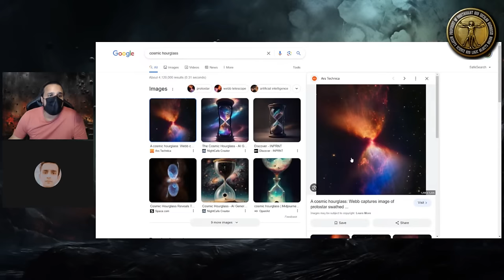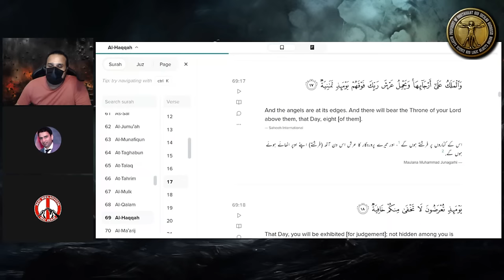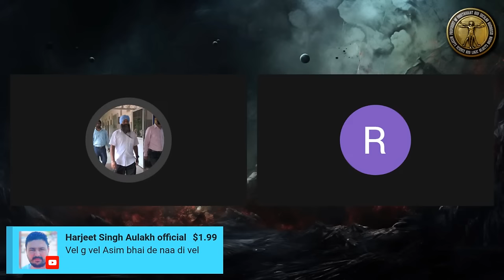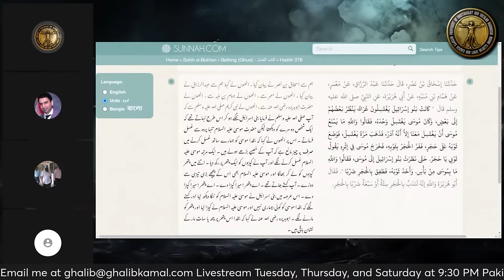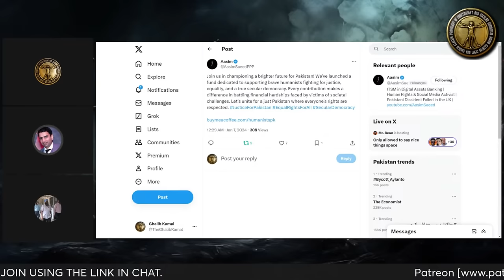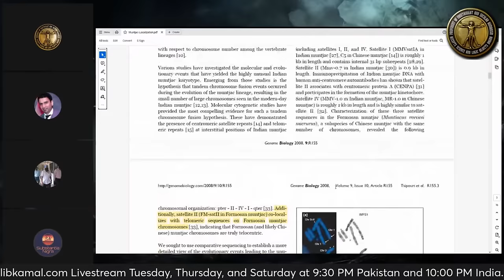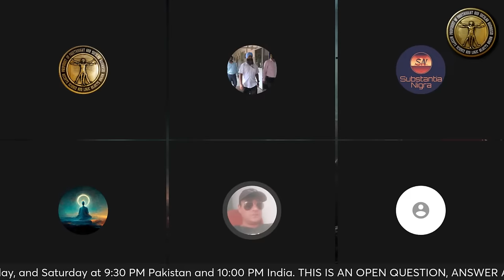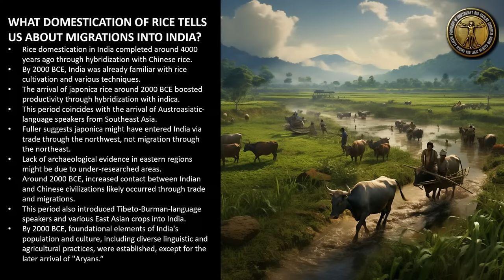Does God have a Physical Body | Ghalib Kamal Live Ep362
In this livestream Ghalib Kamal asks whether god has a physical body?

0:00:00 Start - Today's point of discussion. Does God have a physical Body?
0:02:54 Zubair Silverstone - Jewish Christianity and Islam history. Quran after the death of Muhammad.
0:10:54 Zubair Silverstone – What happened on Fatah e Mecca?
0:28:16 Hammad – Purpose of Life?
0:44:59 Super chats
0:46:34 Sufia - Why hasn't any prophet come during our time? Why such partiality toward us?
0:51:44 Bhai G – Tunni Problem.
1:12:36 Super chats
1:14:08 Tarksheel Bharat – Jannat by Shakeel Prem.
1:30:18 Super chats
1:33:04 Owais Ahmed - Alone in the family going away from Islam after listening to you.
1:36:30 Dr Balbinder – People should learn from this platform.
1:41:34 Nomad - Claim of Muslim scholars Allah is a personality set on a chair.
1:46:42 Reality Seeker - What specific conditions are required for hallucination?
1:56:34 Free Will – Problem of Freewill and a future knowing God.
2:01:09 Nazir Joiya - Want to know about Ghalib bhai's story? Election in Pakistan.
2:05:48 Reality Man – Parthenogenesis in Crocodiles.
2:08:04 Hussain - Why don't you join the stream of Islamic Scholars?
2:14:22 Rashid Jamal - Definition of Free will.
2:16:44 Shaikh Ayan - Why fusion is impossible for the given telomeres sequence-Question to QAR.
2:29:26 Shaikh Ayan – Funny Hadiths.
2:34:16 Shah – Death and existence of God.
2:50:47 Shah – Who will go to hell, Ayesha or Ali?
3:02:38 Saerem Sheffy - I am always afraid of what would happen after death
3:12:34 Saerem Sheffy - Was Alama Iqbal in favor of keeping religion separate from politics?
3:16:44 Comment - Link share to help the Balochistan people.
3:19:20 K - Forgot what to ask.
3:21:16 Kattar Sunni - Muslim claims to facing toward Mecca while reciting Quran.
3:23:04 Ajay Kumar - Fake story of India today on reincarnation.
3:30:24 Harjeet Singh Aulakh – Reincarnation stories are fake.
3:34:34 Syed Qadari - DNA of Palestinian Jews and Palestine. Question on Topkapi Quran.
3:41:34 Substantia Nigra – Chromosomal fusion and the Anti Evolution crowd?
3:59:22 Substantia Nigra - Is Evolution Impossible?
4:26:28 Substantia Fan - Doing great work. Keep it up.
4:29:34 Vipin Wilson - God did the evil for some particular purpose.
4:46:14 Monologue – Early Indians Part 7 – Migration proto-Dravidian and Austro-Asian Language. Proto Dravidian languages and Agriculture in south Asia.
4:54:12 Professor Franklin C. Southworth in linguistic Archeology of South Asia.
4:57:46 Languages of South Asia
5:00:18 Ancient Genomics reveals four prehistoric migrations into Southeast Asia
5:07:13 Population genetic structure in Indian Austroasiatic speaker 2011
5:10:17 What does the domestication of rice tell us about migrations into India?
5:17:45 Super chats
5:21:52 Closing Remarks